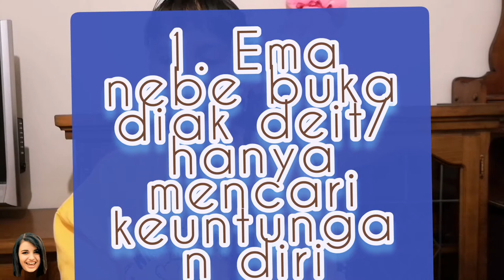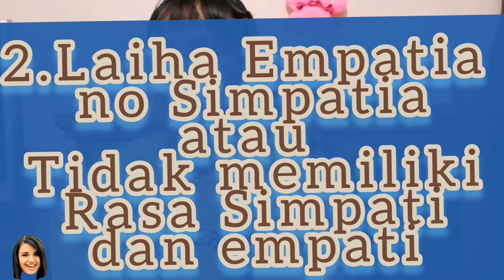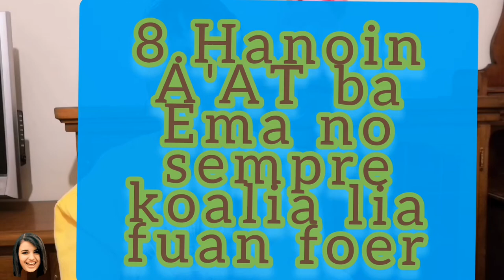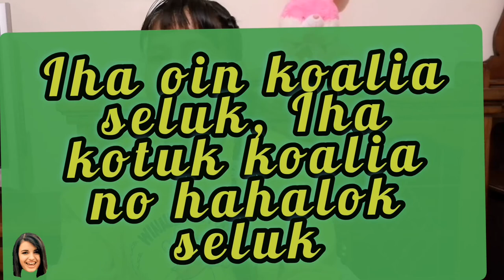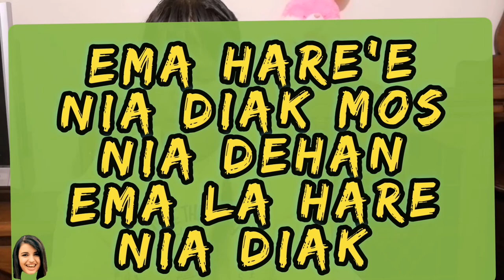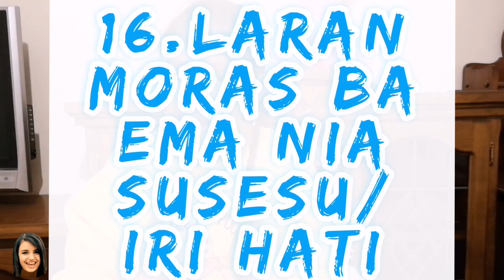Motivasaun: Se Mak "TOXIC PEOPLE"?? || (Vol.02)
SALAM PREZADA.
Ema Nebe'e Hanesan toxic people mak hanesan Tuir mai ne'e:
1. Hakarak buat diak deit/hanya mencari keuntungan diri.
Lakohi Iha problema, lakohi rejolve problema.
2. Laiha Simpatia no empatua/Tidak punya rasa simpati dan empati.
3. Difisil atu husu desculpa/sulit meminta maaf
4. Gosta kontrola Ema no Manipula ema
5. Han Matak ema
La fo Ema nia kolen Tuir servisu Nebe'e nia. Halo
6. Fasil atu hatun ema/mudah merendahkan orang lain.
7. Gosta fila lia/suka memutar balikan fakta
8. Hanoin A'AT ba Ema no koalia lia fuan at ba Ema.
9. Sente nia a'an mak. Los liu/merasa diri paling benar.
10. Laiha konsistensia/tidak konsisten
11. Finzidu/Pura-pura
12. Instigador/Penghasut
13. Gosta konta Ema nia vida
14. Laiha respobsabilidade/Tidak bertanggung g jawab
15. Lahatene Agradese/Tidak tahu bersyukur
16. Laran moras ba Ema nia Susesu/Iri hati
Se maK Toxic people, se maK hakarak hamonu ita? Se maK la komprende ita, Ema barak hakarak buka diak deit, Iha momento nebe o monu no triste.

Salam PREZADA. CHAO